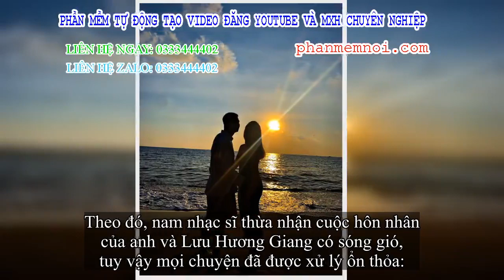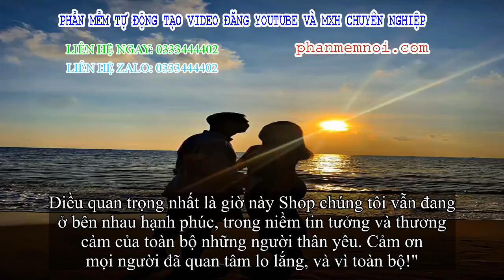✅ Hồ Hoài Anh lên tiếng chuyện ly hôn Lưu Hương Giang: 'Hôn nhân nào cũng đều có cột mốc, hạnh phúc